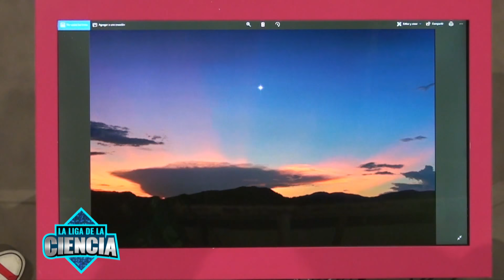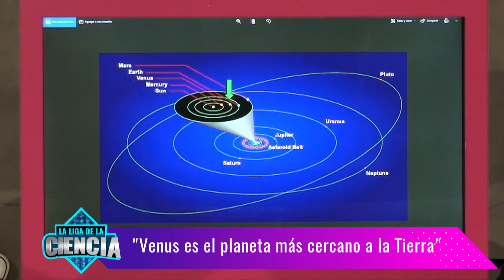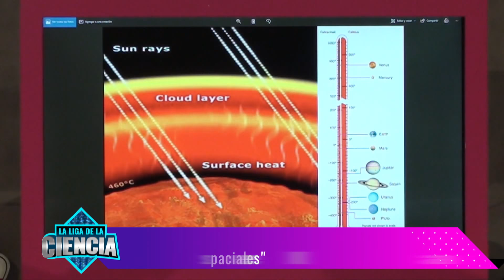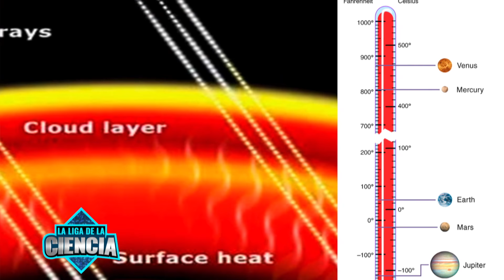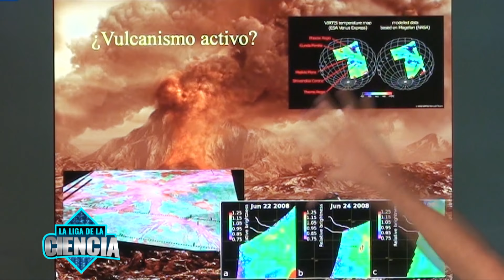Mirando al cielo: Venus con Mariano Ribas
Bonito lucero o infierno planetario? Nuestro columnista Mariano Ribas nos da sorprendentes datos de Venus. Programa emitido el 25/08/18